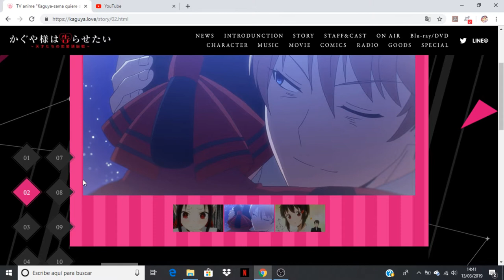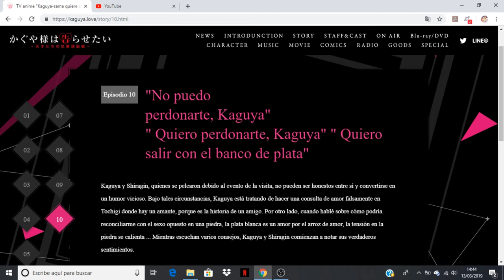Kaguya-sama: Love is War comentando avance del capitulo 10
Anime Opening and Ending: Kaguya-sama wa Kokurasetai: Tensai-tachi no Renai Zunousen